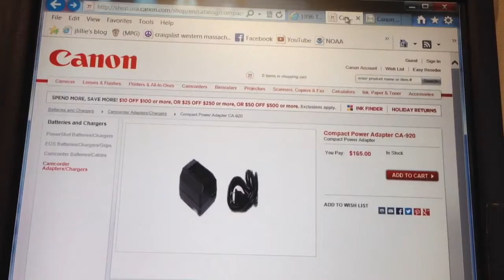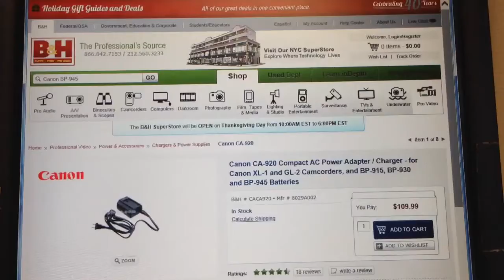Why shopping around makes sense. (Especially when it comes to canon parts)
Really Canon $220.00 for a shitty little battery?